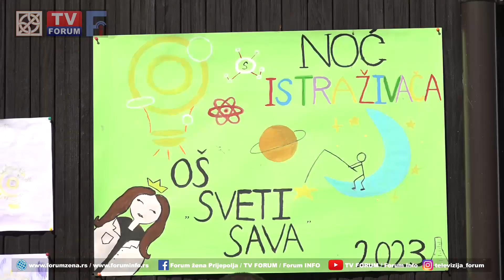TV FORUM 29.09.2023. VESTI